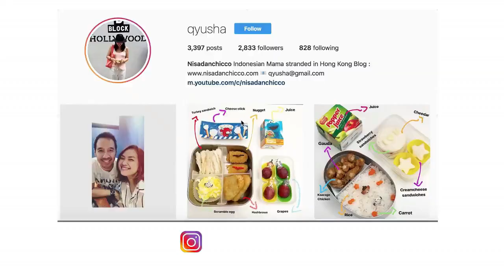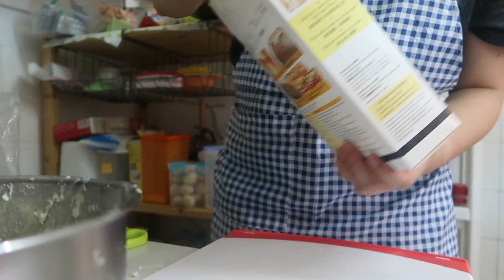Resep Roti Coklat Cinnamon Roll | Sangat Gampang tanpa telur tanpa Mixer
Resep adonan roti :
2.5 cup terigu ( gue pake tepung khusus roti )
1 sdt garam
1 sdm gula halus
4 sdt baking powder
400 ml heavy whipping cream

Resep filling coklat :
3 sdm butter
1/2 cup brown sugar
2 sdm cinnamon bubuk
1/2 cup choco chip

Resep coklat glaze ( saus coklat )
1.5 gula halus
2 sdm coklat bubuk
1 sdt vanilla extract
2 sdm susu cair

cara buatnya silahkan lihat video atau follow IG gue